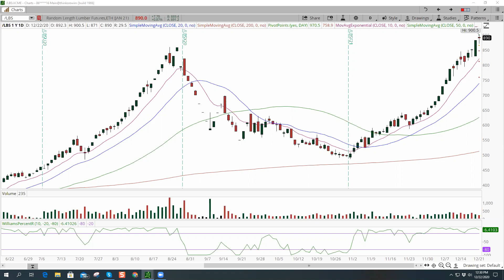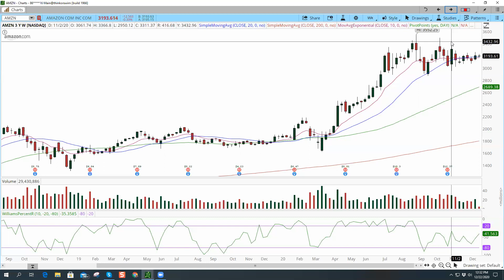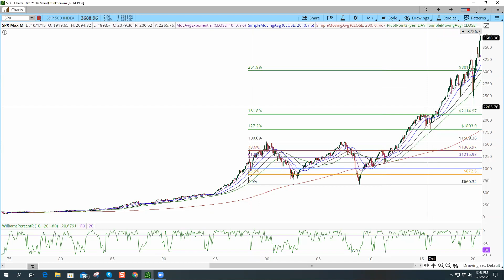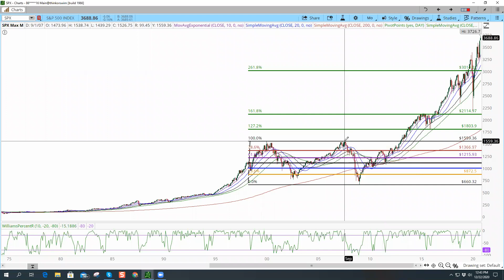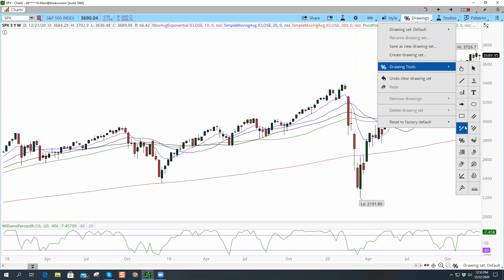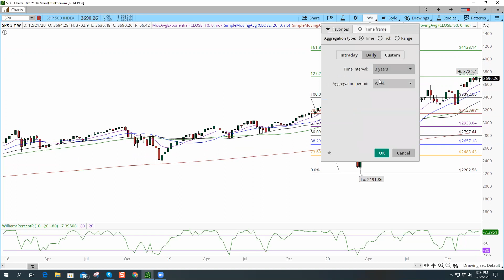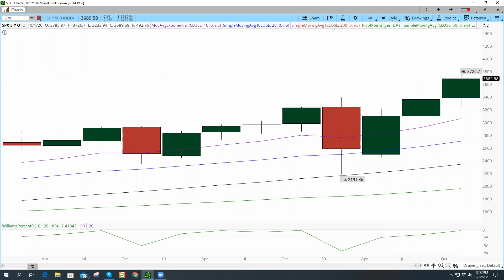Synergy Traders #26 Bonus: Chart Analysis with Anka Metcalf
Synergy Traders #26 Bonus: Chart Analysis with Anka Metcalf of TradeOutLoud.com

Recorded on December 22nd as part of the "Synergy Traders #26: Commodities Trading and Investing 2020 Conference, Day 2" event, hosted by TradeOutLoud and TimingResearch.